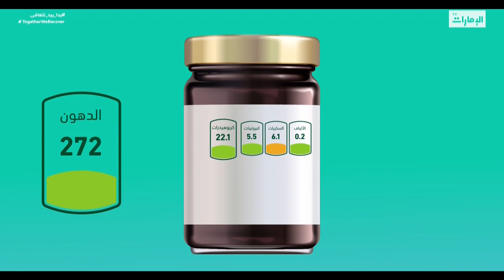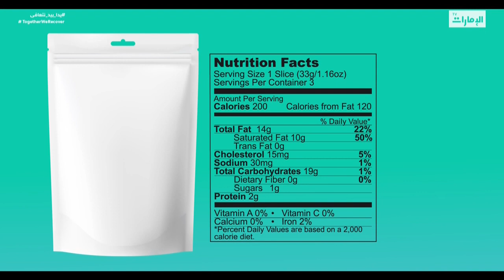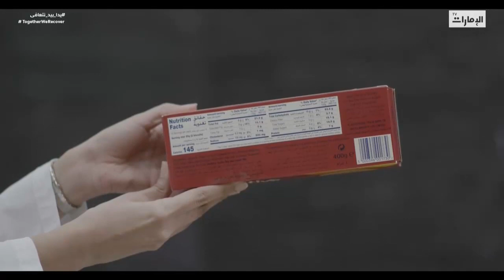البطاقة الغذائية.. تعريفها والدلالات التي تحملها | برنامج صحة_وحياة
وقفة طبية تقدم المشورة وتجيب على تساؤلات الأسرة في مجال الصحة عبر كوادر طبية موثوقة وذات خبرة عالية في كافة التخصصات، وتبرز دور قطاع الرعاية الصحية في الدولة للارتقاء بجودة الخدمات ومعايير السلامة.